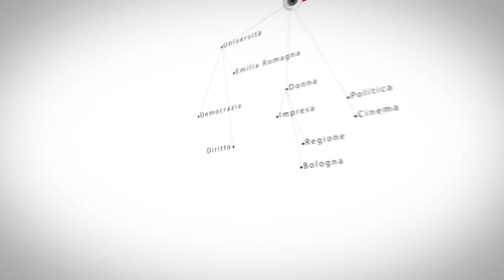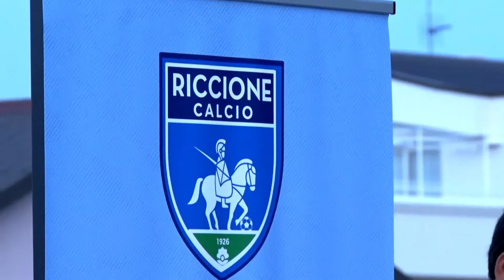PRESENTAZIONE RICCIONE CALCIO 2018 19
Servizio e commento a cura di Eugenio Angeli e Daniele Manuelli. Riprese coperte da copyright.